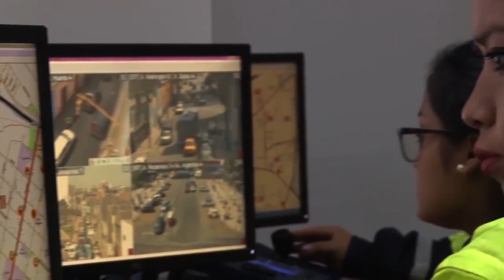DURANTE EL ÚLTIMO MANDATO DE JHONEL LEGUÍA SE EJECUTARON 30 OBRAS PÚBLICAS PARA PUEBLO LIBRE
Invitado: Jhonel Leguía, candidato a la alcaldía de Pueblo Libre por Alianza para el Progreso - APP